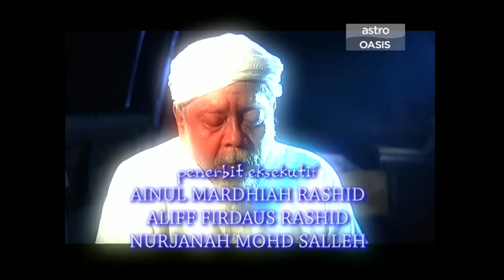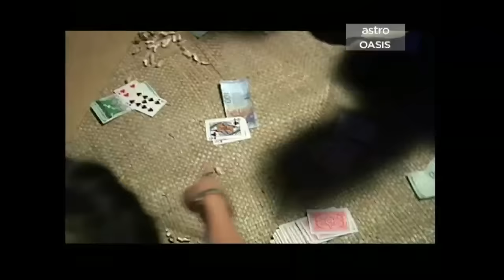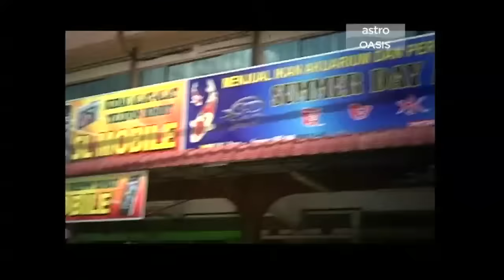Wangi Setanggi [Telemovie]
Kisah yang berteraskan kasih sayang, kepercayaan dan kekeluargaan. Kasih yang amat sangat terhadap adik perempuannya telah memakan diri Haji Assan apabila iparnya telah menabur fitnah hingga hilang rasa hormat dan percaya pada abangnya. Saksikan kesudahan ini.